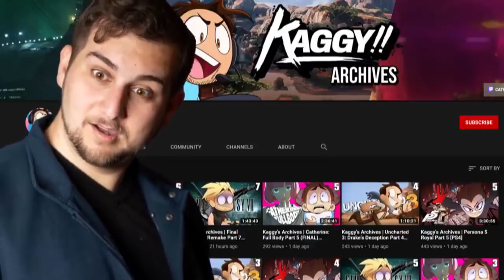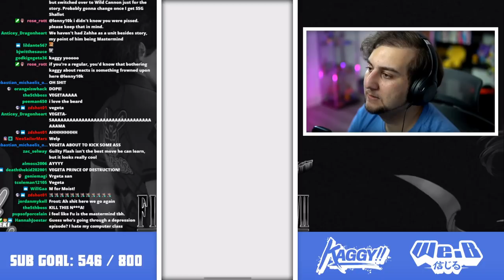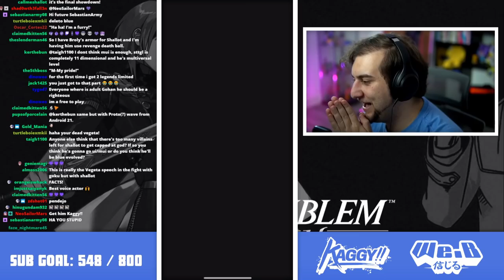ONE ON ONE! NO TEAMMATES!! Shallot VS Majin Vegeta ROUND 2 | Dragon Ball Legends - 112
Vegeta has found us again and now we must put our PRIDE ON THE LINE!!